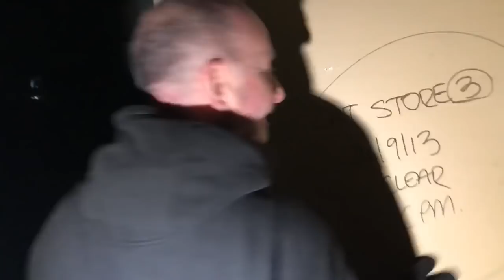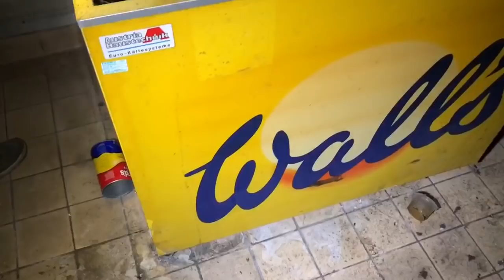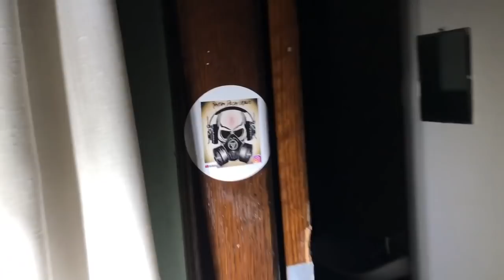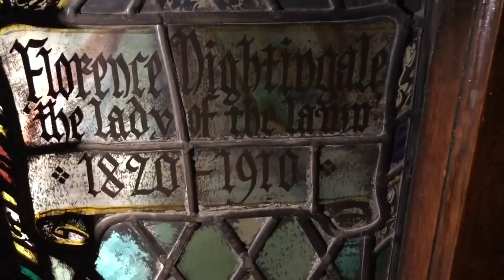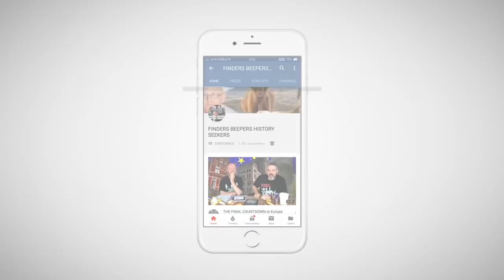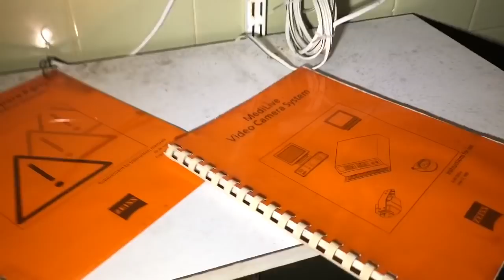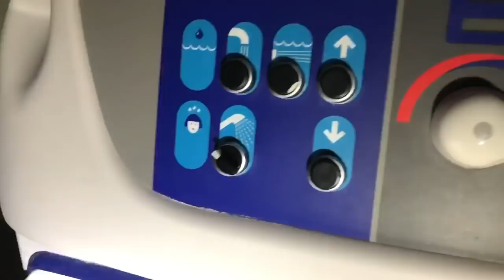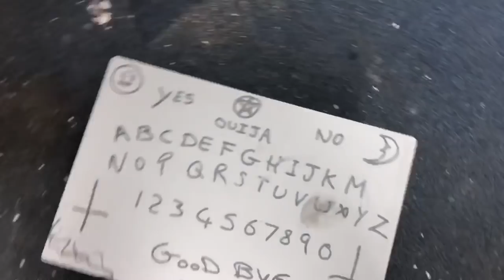SPOOKY ABANDONED HOSPITAL power left on FINDERS BEEPERS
Matt and Andy travel to the Midlands for this weeks explore to an abandoned hospital with a spooky vibe, home to rats and chocolate mousse! And unbelievably the operating theatre still has power!

Findersbeepers